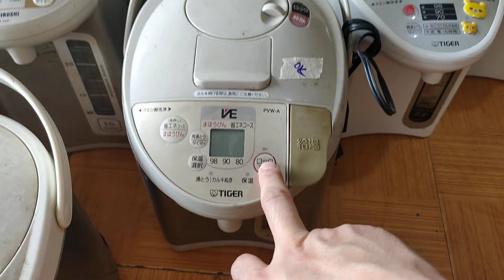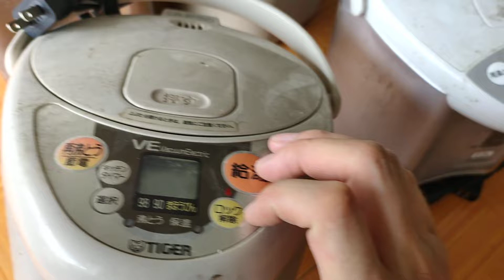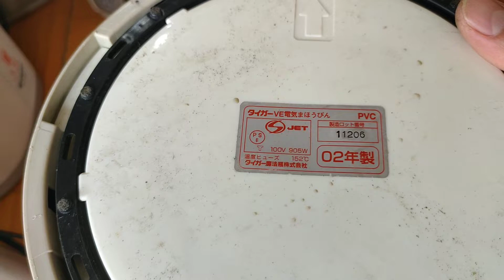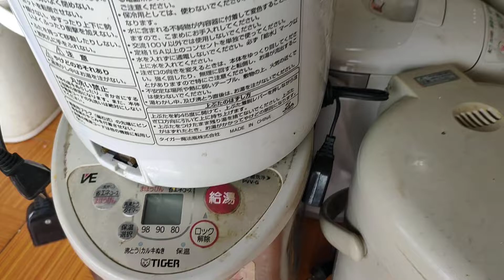Tổng quát Bình thủy nội địa Nhật các hãng.Lh 0979.665.264